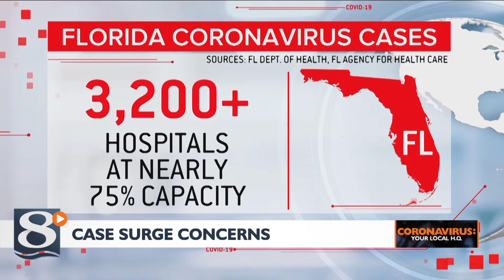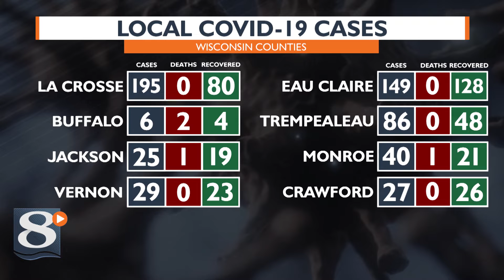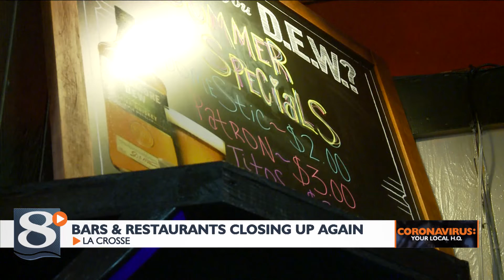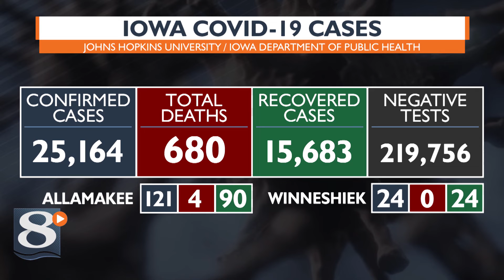Coronavirus: Your local H.Q. – June 19th afternoon update